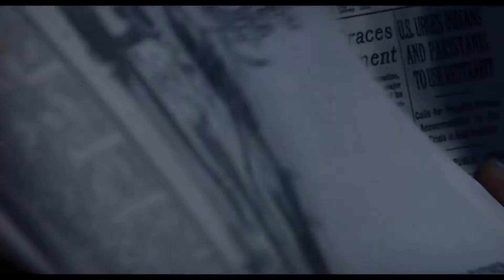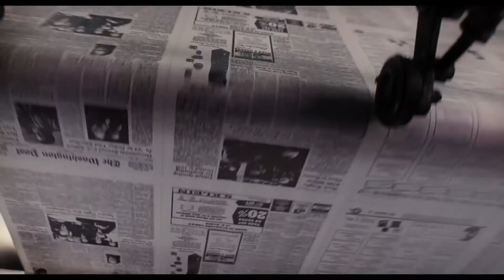The Post (2018) - Official Trailer [HD] | Cinetext®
Biography | Drama | History - [Not yet rated]
***In theaters: January 12, 2018 (USA)
---Katharine Graham is the first female publisher of a major American newspaper -- The Washington Post. With help from editor Ben Bradlee, Graham races to catch up with The New York Times to expose a massive cover-up of government secrets that spans three decades and four U.S. presidents. Together, they must overcome their differences as they risk their careers -- and very freedom -- to help bring long-buried truths to light.
*Director: Steven Spielberg
*Writers: Liz Hannah, Josh Singer
*Stars: Alison Brie, Tom Hanks, Sarah Paulson